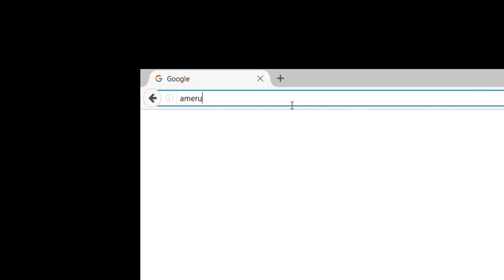Texas Security Deposit Laws for Landlords and Tenants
Texas Security Deposit Limit

Residential security deposits are not limited by Texas statutes.

Deadline for returning Security Deposit

The deposit must be returned within 30 days after the tenant vacates. However, if the lease specifically requires advance written notice of moving, the deposit doesn’t need to be refunded should the tenant fail to follow such a stipulation.

Note: Information is subject to change. Please confirm directly with the appropriate jurisdiction before acting on any information in this video.